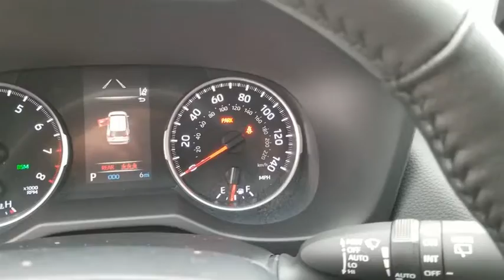2021 Toyota RAV4 Schaumburg, Arlington Heights, Buffalo Grove, Elgin, Northbrook, IL 56978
06X3/LUNAR ROCK New 2021 Toyota RAV4 available in Arlington Heights, Illinois at Arlington Toyota. Servicing the Schaumburg, Buffalo Grove, Elgin, Northbrook, IL area.

Arlington Toyota
2095 N Rand Rd

 $750 Customer Cash! Cash from Toyota Motor Sales U.S.A., Inc. on select models of the new 2021 RAV4 from participating dealers stock and subject to vehicle availability. Cannot be combined with TFS APR Cash, TFS Lease Cash, APR, Lease, APR Subvention Cash, Lease Subvention Cash. Offer available in IL, IN, MN, WI; void where prohibited. Expires 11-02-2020. See your participating Toyota dealer for details.